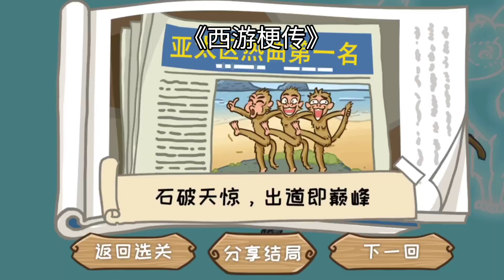我沙雕糍绝不看提示！搞笑